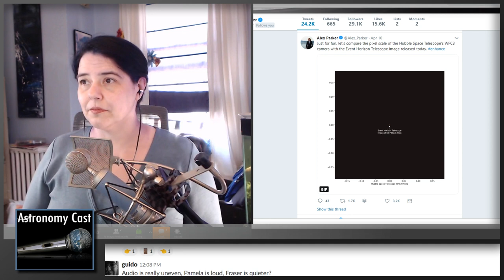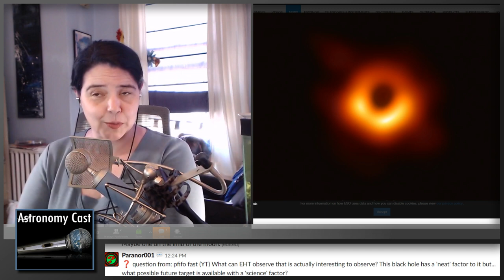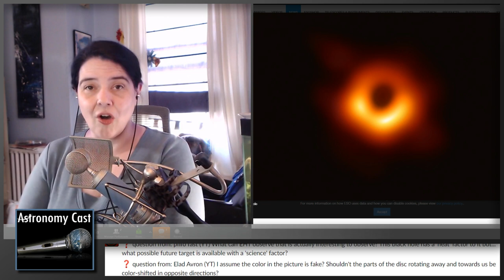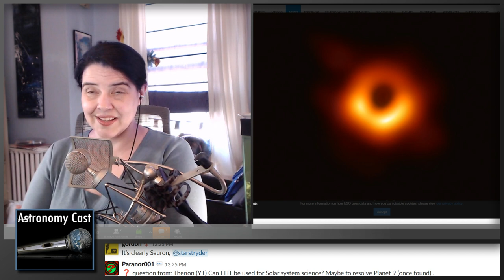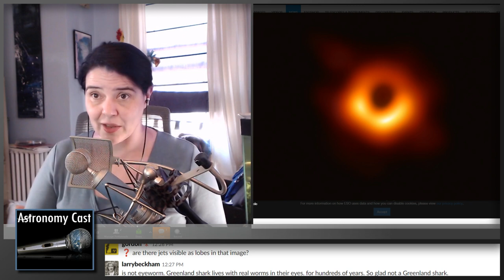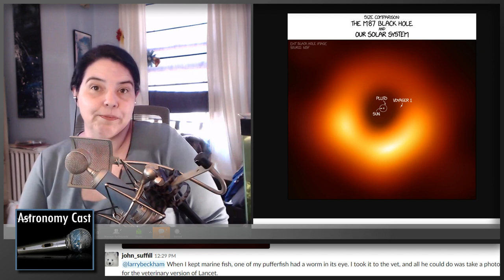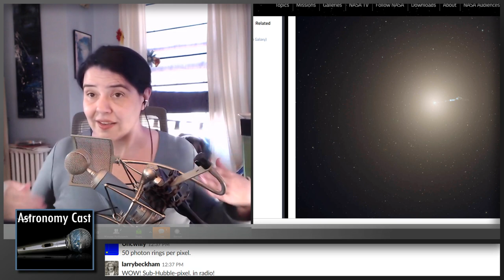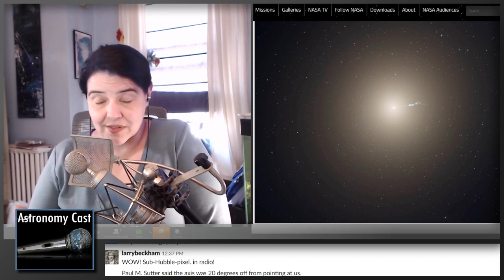Astronomy Cast Ep. 526: Event Horizon Telescope and the Black Hole at M87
Today, of course, we're going to talk about the announcement from the Event Horizon Telescope and the first photograph of a black hole's event horizon.